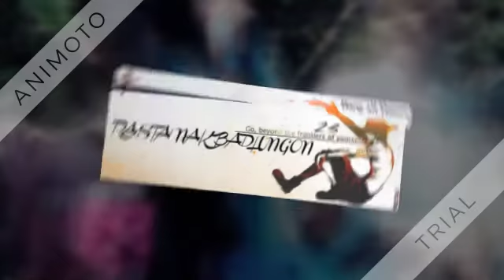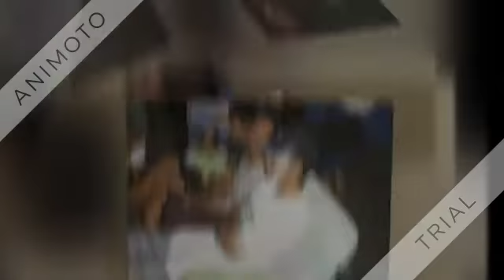Dog Dance Todo hataw By: Dj'Sean Sirtak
RASTA FAM